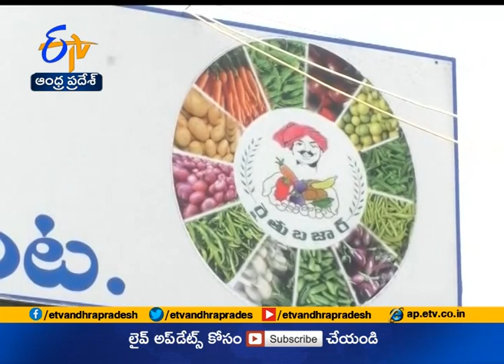Jaikisan AP | 18th June 20' | రైతుబజార్లలో రైతులకు గుర్తింపు కార్డులు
రైతుబజార్లలో నిజమైన రైతులకు అవకాశం ఇచ్చేందుకు మార్కెటింగ్‌శాఖ సమాయత్తమవుతోంది. ఇందులో భాగంగా రైతుల గుర్తింపు కార్డుల్లో మార్పులు చేస్తోంది. వాస్తవ సాగుదారుల పూర్తి వివరాలను గ్రామాల్లోని ఉద్యాన సహాయకులచే... క్షేత్రస్థాయి పరిశీలన జరిపి.. ఉద్యాన శాఖ, రెవెన్యూ అధికారులచే ధ్రువీకరించనున్నారు. ఈ మేరకు రైతుల వివరాలు, సాగుచేసిన పంట, సర్వే నంబరు, విస్తీర్ణం తదితర అంశాలను క్రోడీకరించనున్నారు. అర్హులైన రైతులకు త్వరలో గుర్తింపు కార్డులు పంపిణీ చేసేందుకు అధికారయంత్రాంగం సన్నాహాలు చేస్తోంది